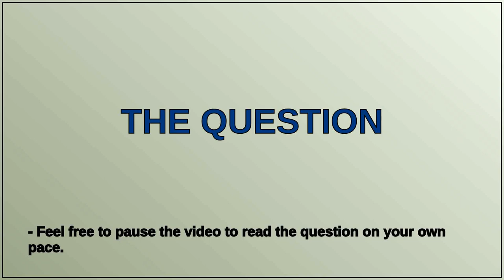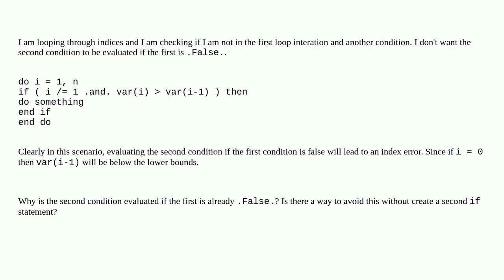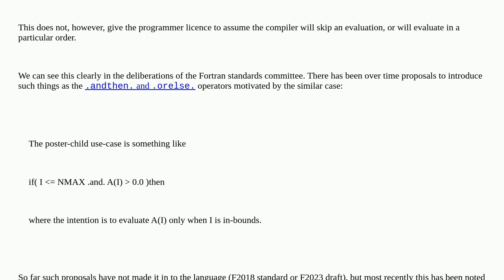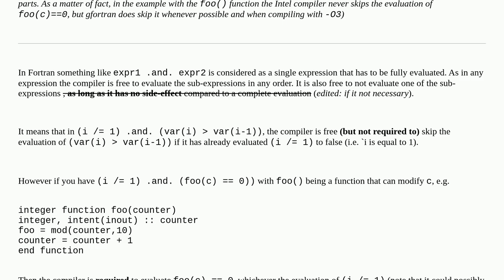Can Fortran be forced to abide by the order of arguments in a logical operation?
A special thanks goes out to the community

  fortran